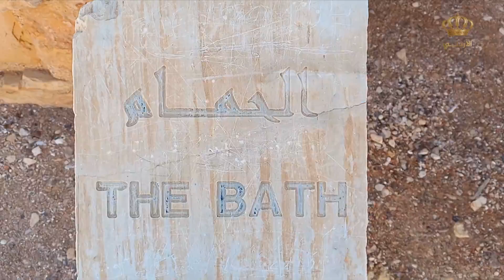يوم جديد القصور الصحراوية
وسام اسعيد : رئيس قسم القصور الصحراوية
اخراج : مالك الفقهاء
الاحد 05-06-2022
صفحة برنامج يوم جديد على الفيسبوك